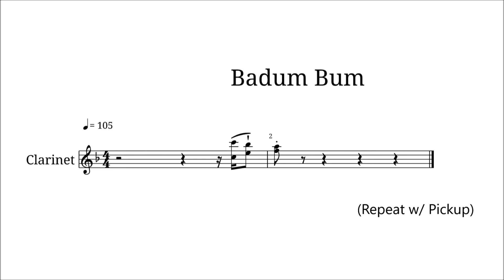Double Glissando, Clarinet Duet, Badum Bum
1. Badum Bum
2. F Maj thing
3. Gliss into C Maj on Two Clarinets
Slide, Smear